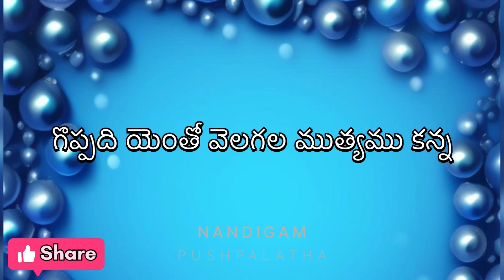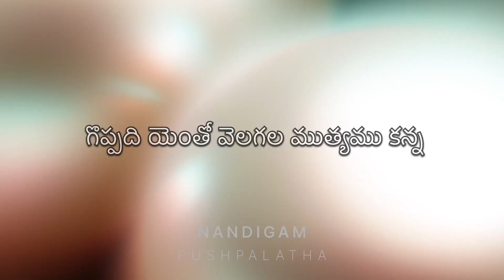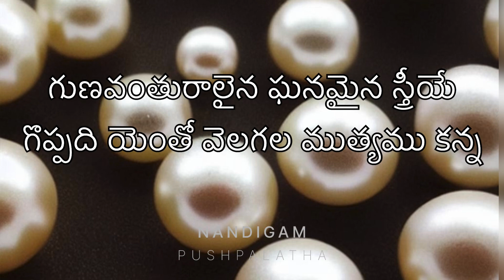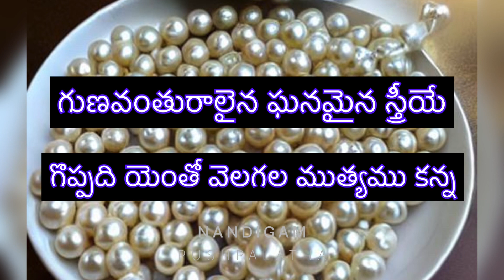gunavmthuraalaina ghanamaina sthreeyae| గుణవంతురాలైన ఘనమైన స్త్రీయే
- [ ]  Praise The Lord Everyone🙏 [If you Like this Vedio] *

- [ ] Please do
- [ ] Latest Christian status
- [ ] Best Jesus status
- [ ] Best Christian status
- [ ] Beautiful Jesus status
- [ ] Jesus whasapp status
- [ ] Telugu Jesus songs 2024
- [ ] Telugu whatsapp status new Christian songs
- [ ] Jesus short whatsapp status
- [ ] Jesus Whatsapp status in telugu